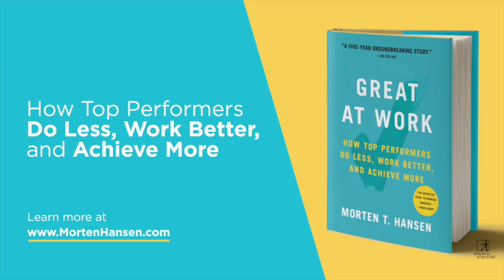The Most Important Thing to Do in Your Job | Mastering Series #1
Mastering Series Part 1 of 3: Mastering Your Own Work.

Why do some people perform better at work than others? This deceptively simple question continues to confound professionals in all sectors of the workforce. Now, after a unique, five-year study of more than 5,000 managers and employees, Morten Hansen reveals the answers in his “Seven Work Smarter Practices” that can be applied by anyone looking to maximize their time and performance.